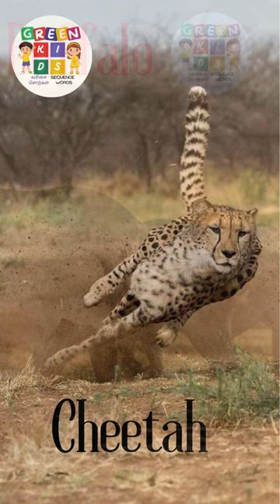A for addax b for Buffalo c for cheetah d for dog e for elephants animales name/ animales pic /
Hi kids welcome back to greenkids today
y a for addax b for puffalo c for cheetah  dfor dog for learning for preschool kinder garden learn will that will help kids and small kids to learn the alphabet ato z fun and entertaining way watch the popular learn the abcd song watch amazing primery rhymes sure you kids & loving watch it's loads of green kids quarntee  supscripe and watch more amazing leaning thanks sure ing rhymes for baby rhymes